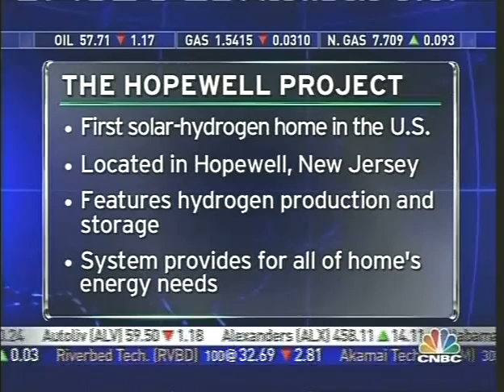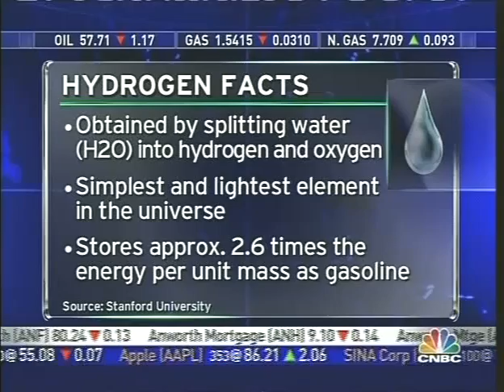CNBC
The first solar-hydrogen home in North America developed by Mike Strizki.